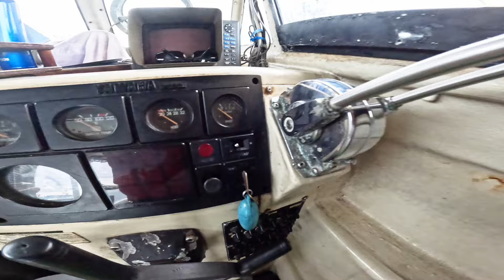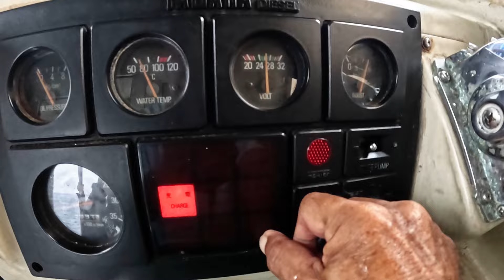【 雨降りな１日 】 2024 6 18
朝から雨降りの始まりでした。
海域は意外と静かと思いきや、上げ潮になった頃、流れとうねりが…
晴れてほしい今日この頃です。